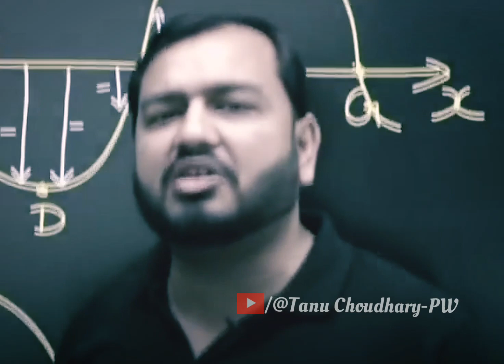Koi vishwas nahi krega 😞 | Physics Wallah | Alakh Pandey Motivational video 🔥